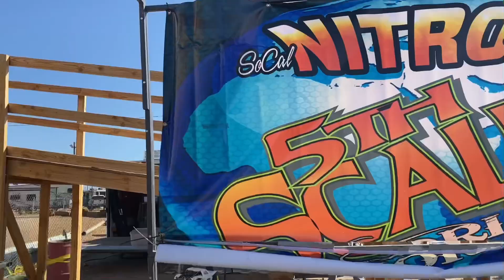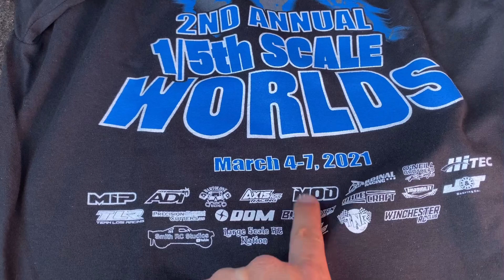2nd Annual 1/5th Scale Worlds - Races - Smith RC Studios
In this episode of Smith RC Studios we take you around the 2nd Annual 1/5th Scale Worlds Races which took place in Victorville California. I was happy to see old and new friends. You will see some of the races but also a behind the scenes with racers and engine builders.